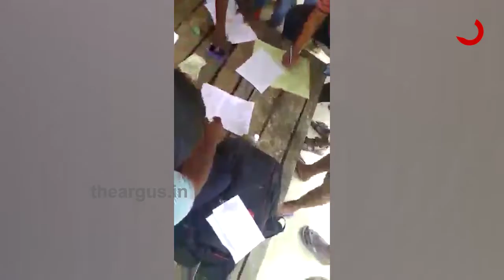ସରପଞ୍ଚଙ୍କ ଜିଜିଆ କର....